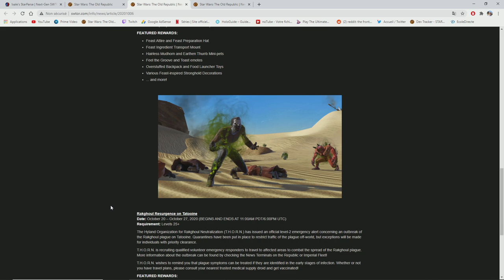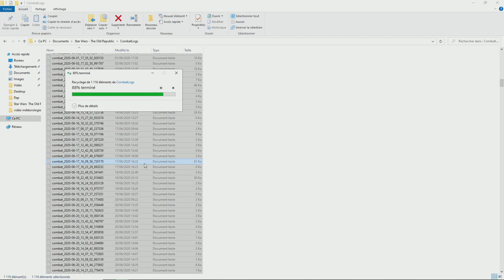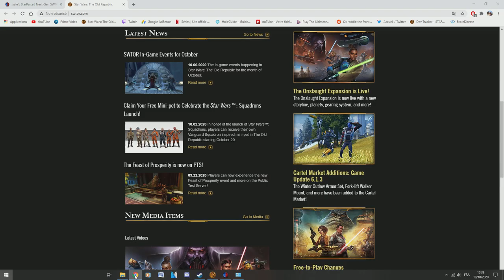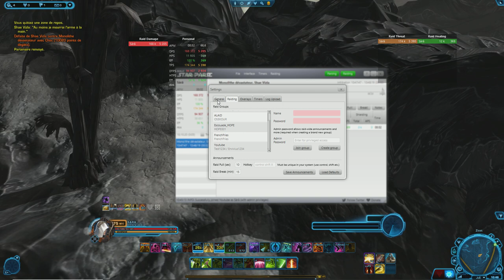[SWTOR FR] Les bases du StarParse : l'installer, créer un groupe raid, voir son DPS...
Ma config :
♦ Carte graphique : GTX 1050 2GO
♦ Processeur : i5 7500, 3,4 gHz
♦ RAM : 16GO DDR4
♦ Souris : Logitech g402
♦ Clavier : Victsing mécanique, switch bleu
♦ Micro : Neewer NW-700, avec une alimentation phantom 48V
♦ Casque : Seinheiser HD 4.20s